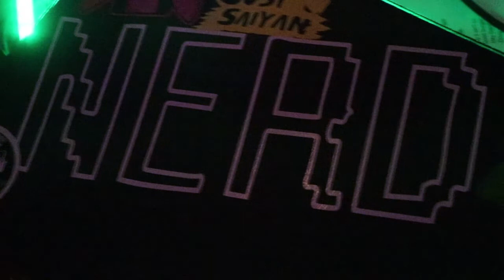Nerd Surge Live at Proud Mary's Atlantic City, NJ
David Earl's birthday, Nerd Surge is nostalgic nerd rock. check them out